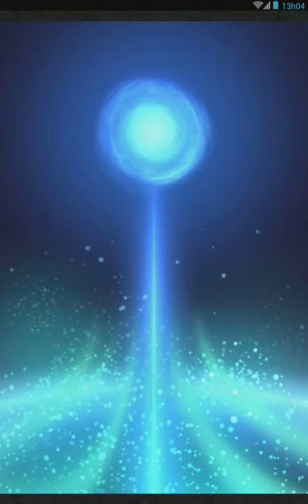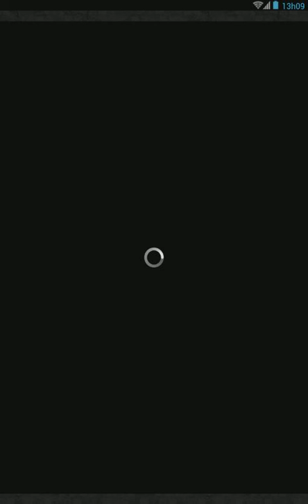ffrk d300 cm ff7 torment